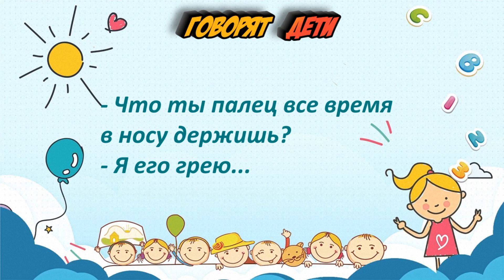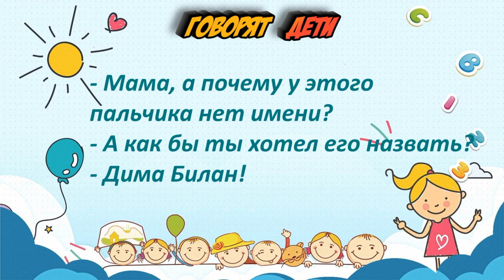Говорят дети #1. Юмор в коротких штанишках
Эпиграф:
…Но всех чудес прекрасных на земле
Чудесней слово первое ребенка.
(Петр Семынин)